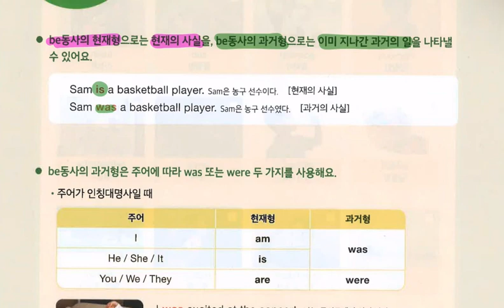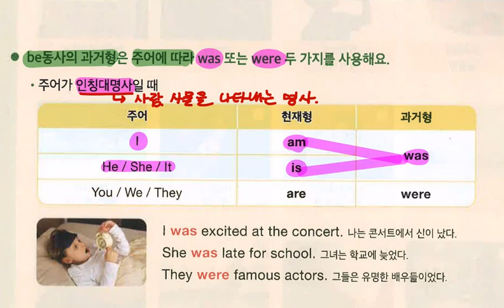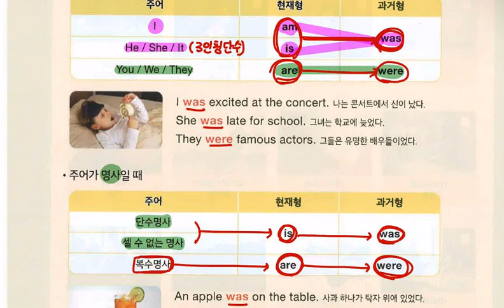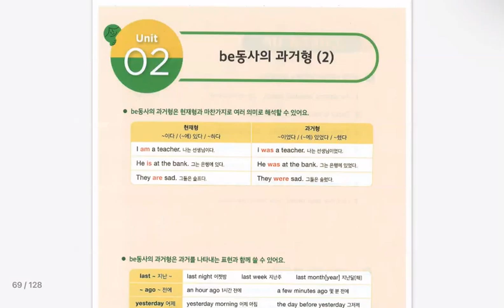Lv.2 그래머인사이드 3-1 be동사의 과거형(1)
그래머인사이드 2권에서 [be동사의 과거형(1)]에 대해 배웁니다.